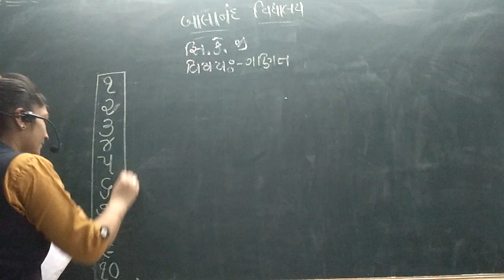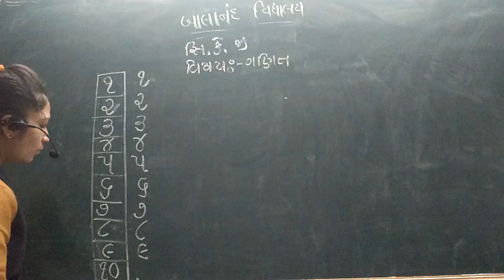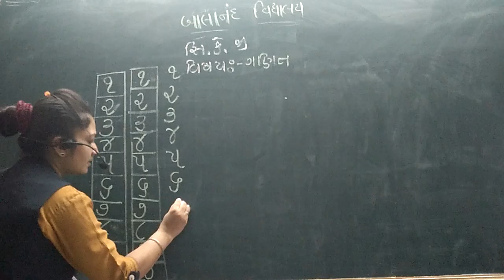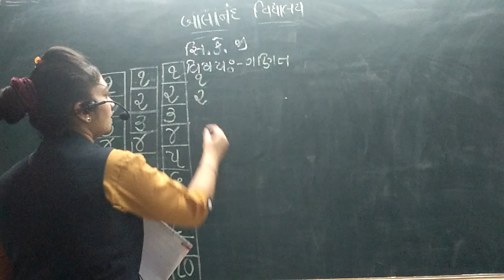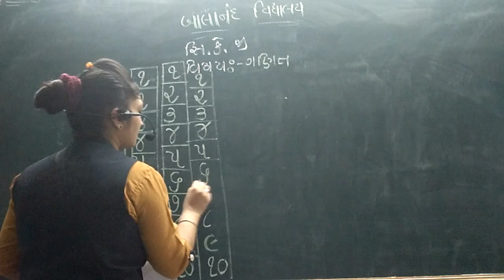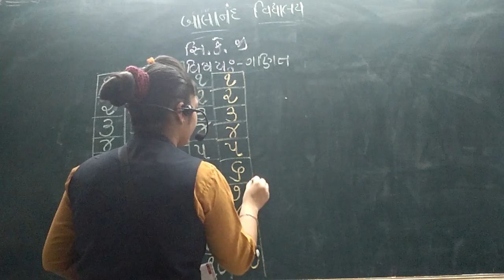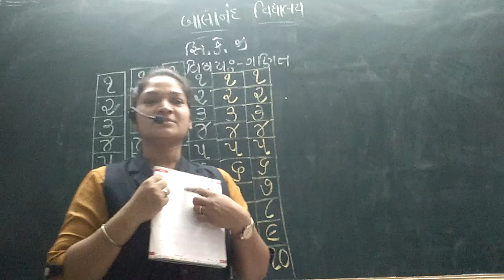sr.kg Maths ank